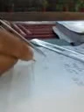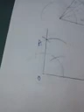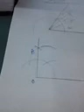17 August 2020